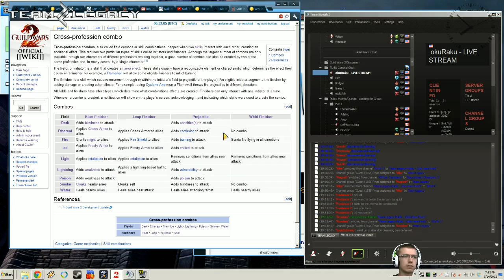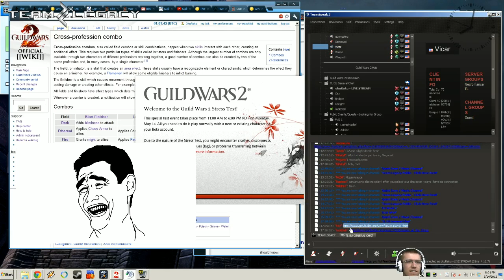Guild Wars 2 Stress Test - Into the Lab with Thief - 4 / 4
Skip the race part to get to more testing, with helpers -- Watch live